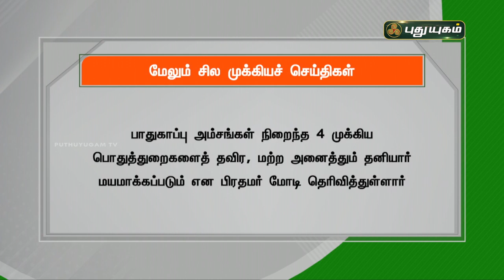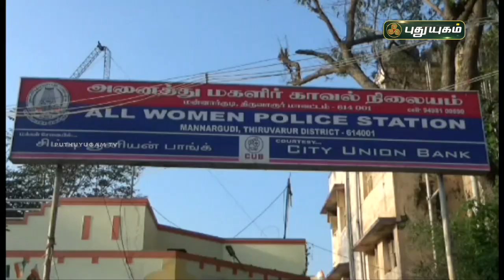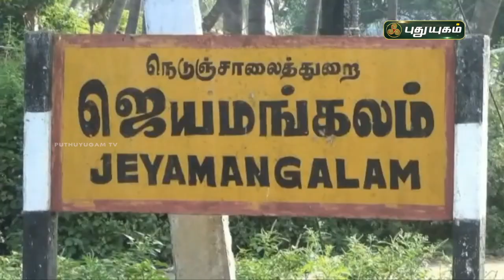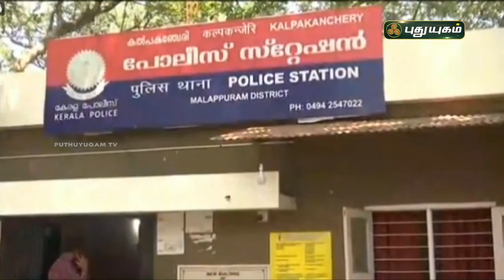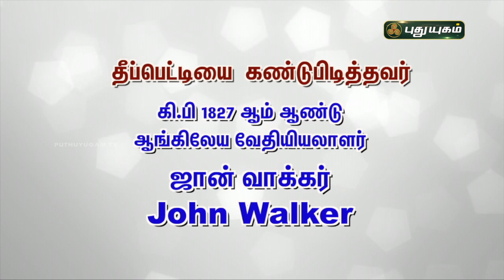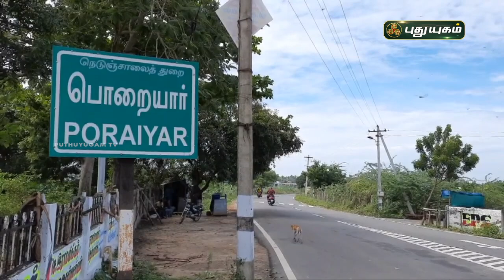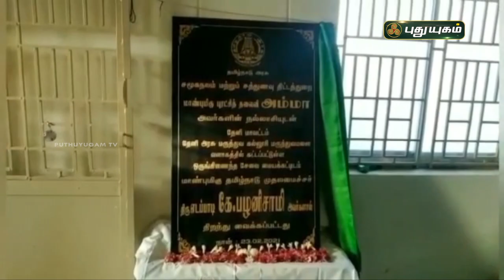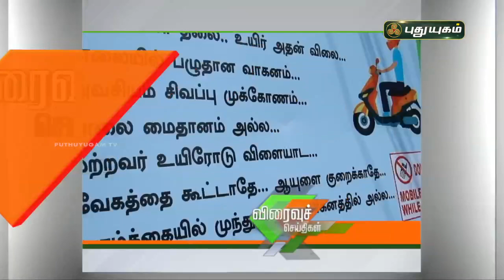புதுயுகம் செய்திகள் | 10 AM News | 25-02-2021| Puthuyugam News | PuthuyugamTV